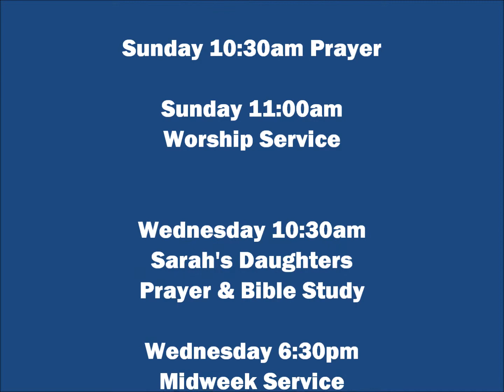Come On And Bless The Lord Medley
Sunday Worship (October 5, 2014) Come On And Bless The Lord / Great Is The Lord / Thy Loving Kindness